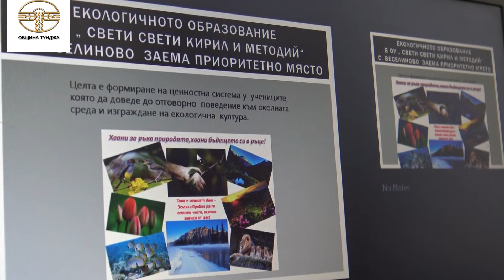ПРОЕКТ "ПРОМЕНЯМЕ СЕ С КЛИМАТА"